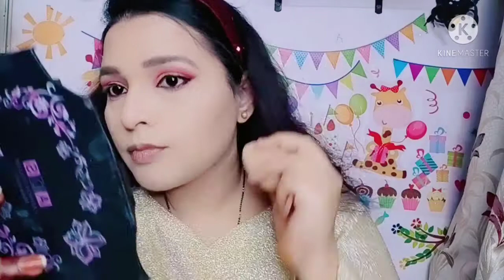Muslim Bridal makeup step by step|Muslim bride makeup|bridal makeup tutorial|indian bride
Muslim bridal makeup tutorial

Ponds moisturizer
Insight primer
Maybelline concealer
Maybelline foundation shade 128 and 115
Eyeshadow palette huda beauty
Maybelline Kajal
Sugar mascara
Mac eyeliner
Sugar blush
Hair spray gets by
Bridal Jewellery from Suhana collection